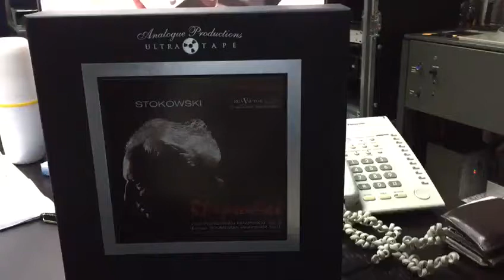Telefunken M15A playing AP master tape title Rhapsodies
One of the best sounding 1/4" analog master tape on earth.